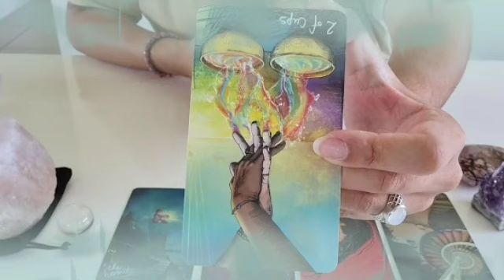برج الأسد من 9 إلى 16 تشرين الثاني 2022 /ما يتخيلش نفسه من غيرك😌هتشوف بنفسك👌هتعرف غلاوتك عند هذا شخص